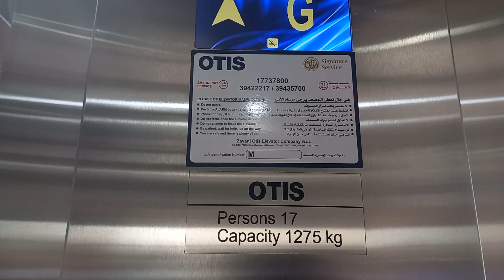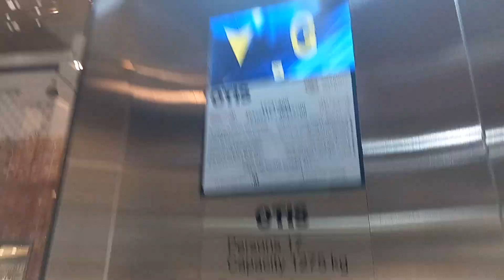Otis traction glass elevators at the wadisail mall in wadisail